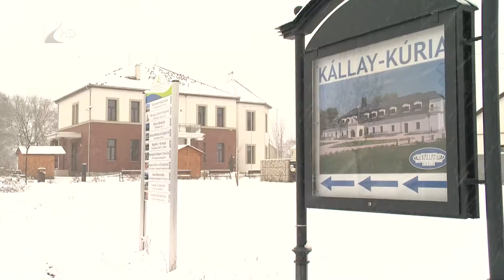700 millió értékben fejlesztett Kállósemjén 2019-ben - Kölcsey Televízió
A községben külterületi utakat újítottak fel, fontos eszközökhez jutott az egészségügyi ellátás, rövidesen megkezdik a bölcsőde építését és már folyamatban van a munka az önkormányzatnál annak érdekében, hogy jövőre hozzálássanak Idősek Otthona kialakításához.